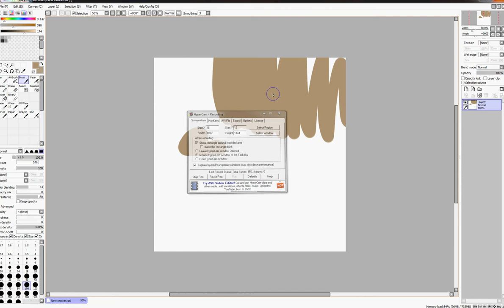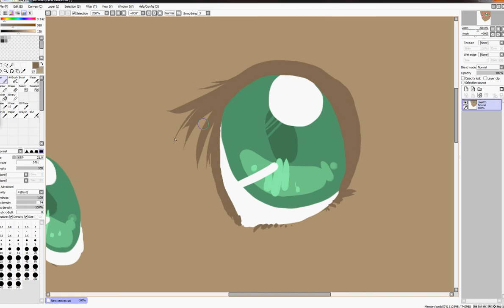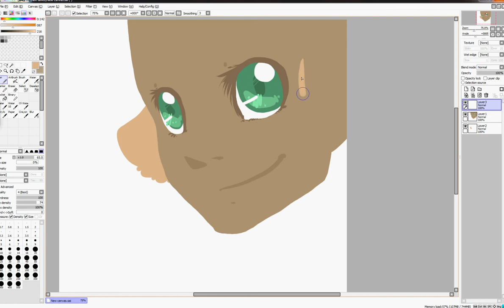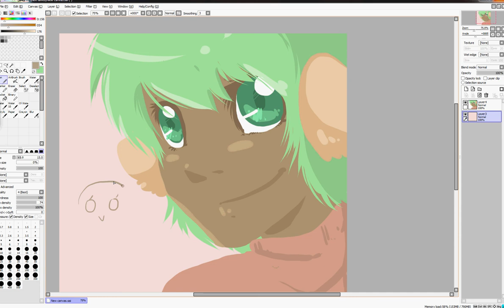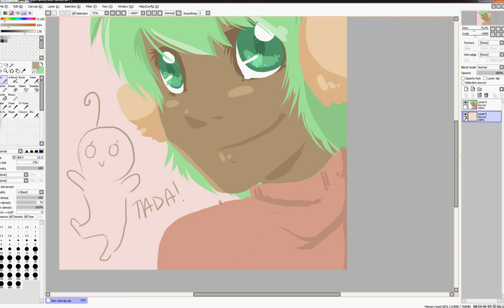lineless sai speedpaint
it's finiiiished owo
I wanted to practice some lineless art so here it is